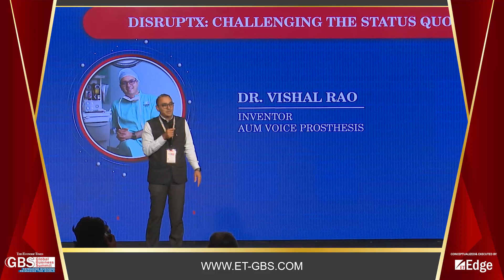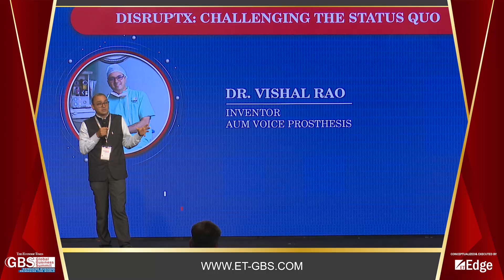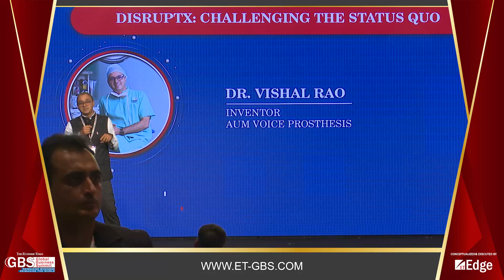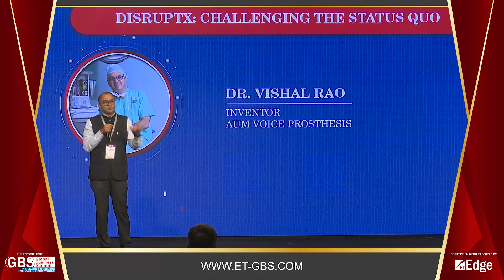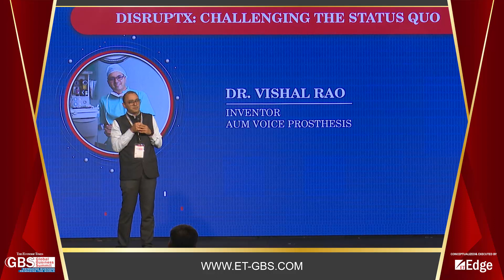Dr. Vishal Rao - DisruptX: Challenging the Status Quo - Global Business Summit 2023.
Here’s what Dr. Vishal Rao, Inventor, AUM Voice Prosthesis has to say on “DisruptX: Challenging the Status Quo” at The Economic Times Global Business Summit 2023.

ABOUT GLOBAL BUSINESS SUMMIT:
Global Business Summit, a flagship initiative of The Times Group, has heeded this call and will provide a platform that will bring together visionaries, thought leaders, heads of state, policy makers, climate advocates, academicians, and corporate heads to cohesively drive this agenda and exert the momentum needed to achieve this glorious vision.

Conceived in 2015, and now in its 7th edition, Global Business Summit 2023 seeks to provide solutions to key macroeconomic challenges being faced in the current milieu by curating government-to-government interactions, business to government meetings, business-to-business engagements and to serve as a conduit for corporates and governments to secure investments from domestic and international allies that will become a part of India’s growth story.